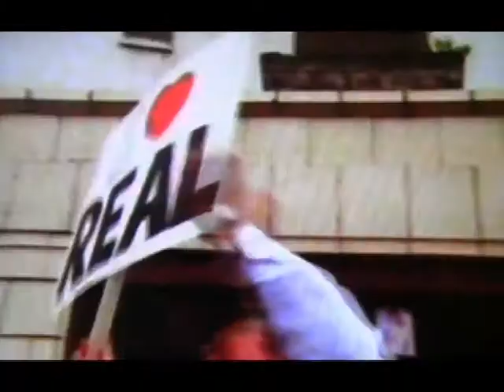Playing For Real Clip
This is  clip from episode six of Playing For Real,a six part comedy drama made by BBC Scotland in 1986 and Broadcast on BBC one in 1987 31 years ago when I was a young actor. There are some well known faces in this clip and sadly some of them are no longer with us. I had a great year working on this and it was a very happy set. I filmed this clip several years ago from my TV set with my then new HD camera with a view to making a promo show real. The picture quality wasn't good enough for me to take it any further  for that purpose so it has languished on a hard drive until today.